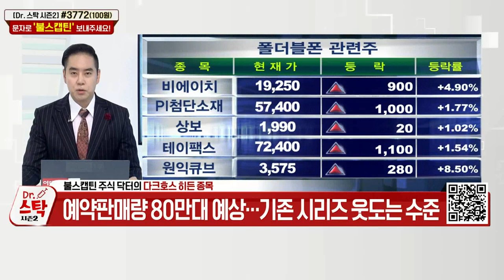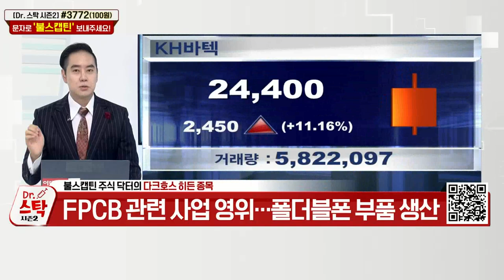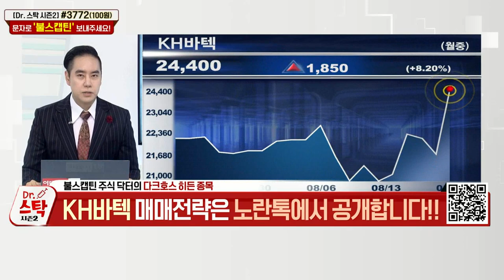KH바텍(060720)... ‘갤럭시 Z폴드3’ 출시 기대감_다크호스 히든 종목 (20210823)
- ‘갤럭시 Z폴드3’ 출시 기대감… 관련주 공략 유효
- ‘갤럭시 Z폴드3’ 예약 판매량 80만대 예상… 기존 시리즈 웃도는 수준
- FPCB 관련 사업 영위… 폴더블폰 부품 생산